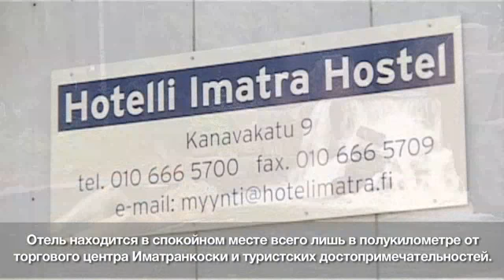Hotelleja Finland Imatra Hotelli Imatra Hotel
Hotelli Imatra Hotel sijaintina: Finland Imatra. Yrityksen päähakusanat ovat: hotelleja ja majoituspalvelu. Verkkosivuillemme pääset yllä olevasta URL-osoitteesta.